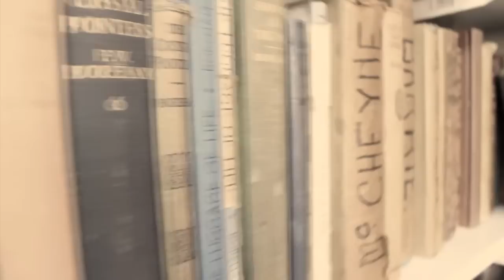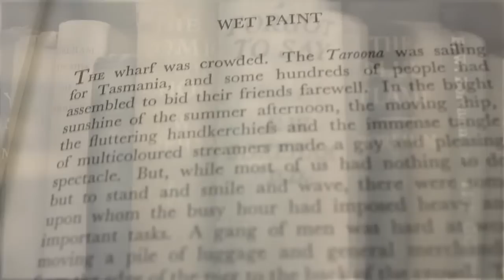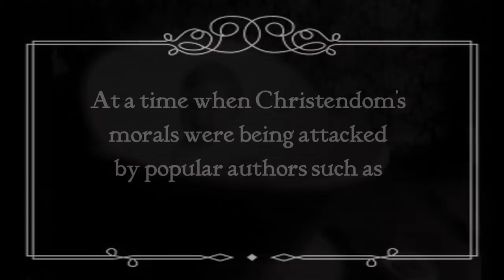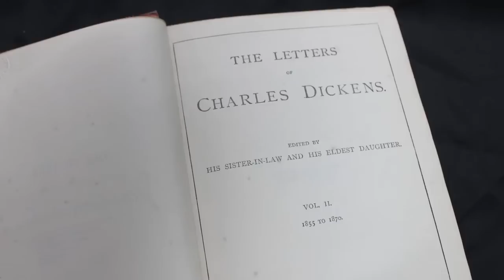The F.W. Boreham Story - Draft of the first part of Part 1 - ENGLAND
Dr. F.W. Boreham was awarded an OBE by Queen Elizabeth for preaching and literature. He is listed in Banner of Truth Trust's 20 Greatest Preachers of All Time. Yet his amazing story has never been presented on the screen. This project will tell his amazing story of adventure, tragedy, romance, and courage against all odds.